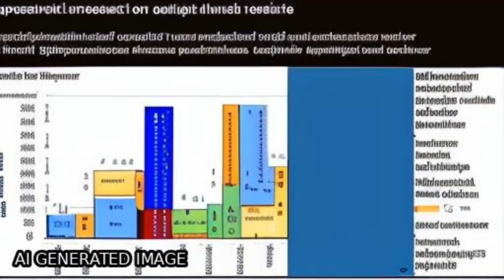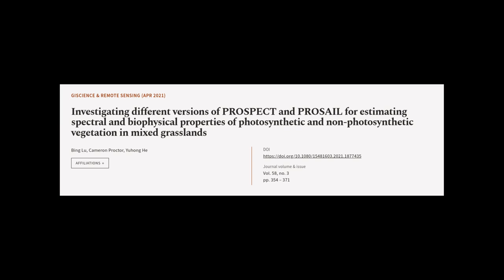Investigating different versions of PROSPECT and PROSAIL for estimating spectral and ... | RTCL.TV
### Keywords ###

### Article Attribution ###
Title: Investigating different versions of PROSPECT and PROSAIL for estimating spectral and biophysical properties of photosynthetic and non-photosynthetic vegetation in mixed grasslands
Authors: Bing Lu, Cameron Proctor ,and Yuhong He
Publisher: Taylor & Francis Group
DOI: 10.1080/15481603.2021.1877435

### Video Timestamps ###
0:00:00 - Summary
0:01:16 - Title
0:01:21 - Tail
0:01:25 - End